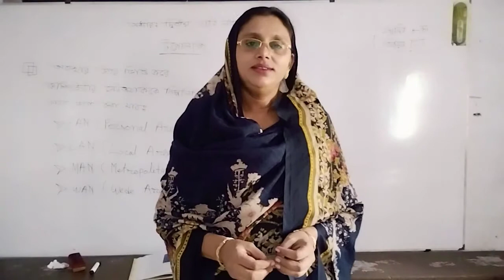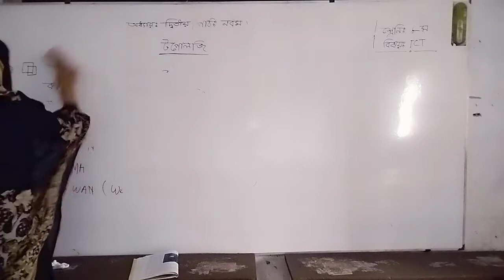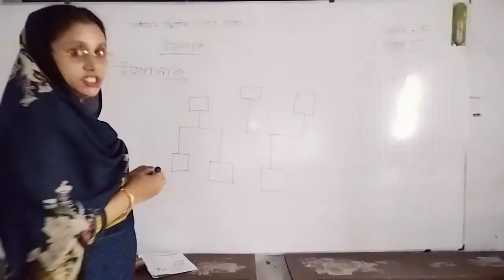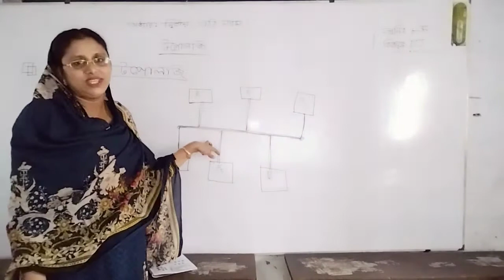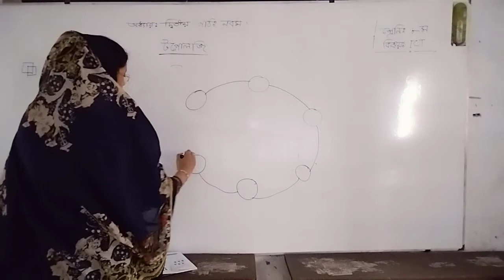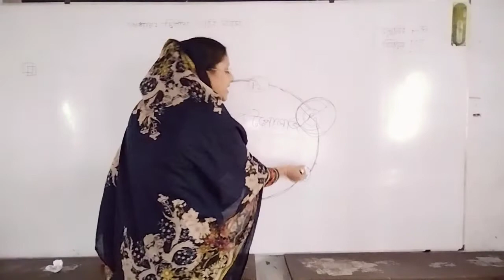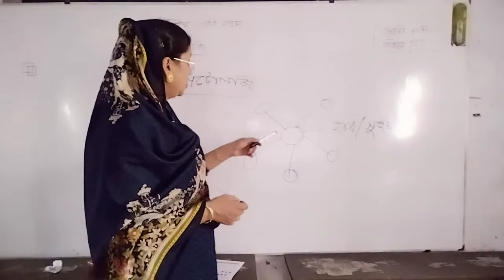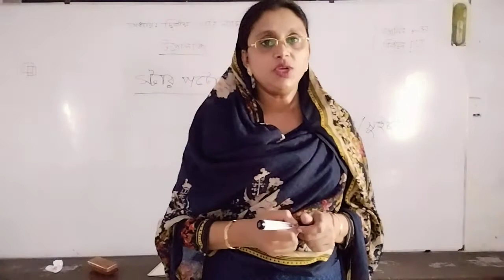কানিজ ফাতেমা,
শ্রেণি-- ৮ম
বিষয়ঃ ICT